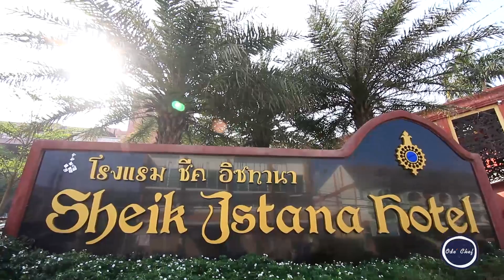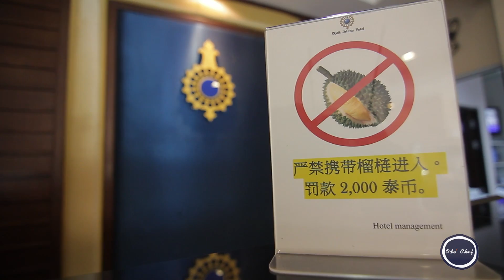Ode chef เชฟจำเป็น : Demo